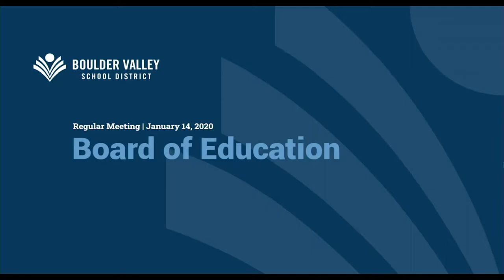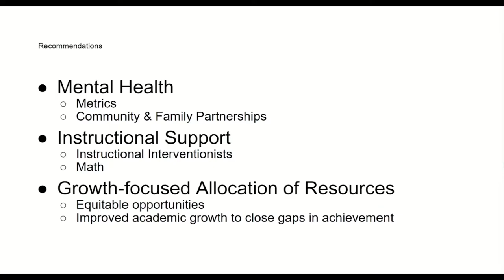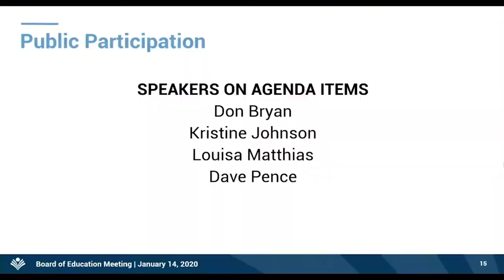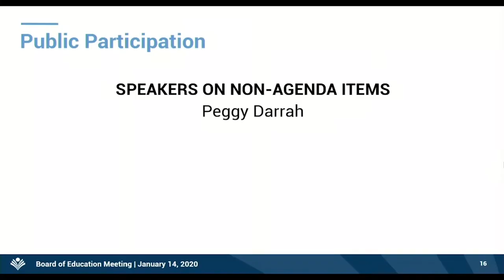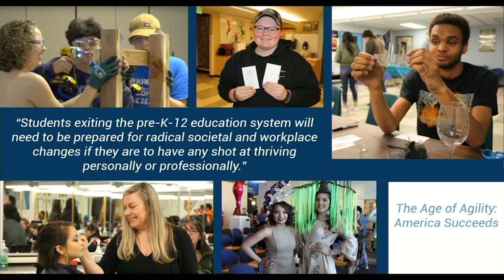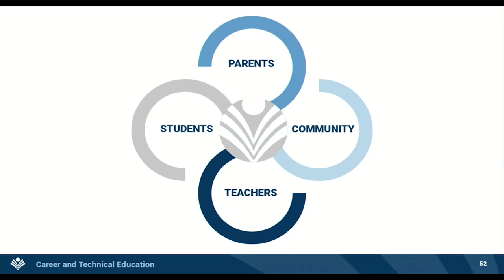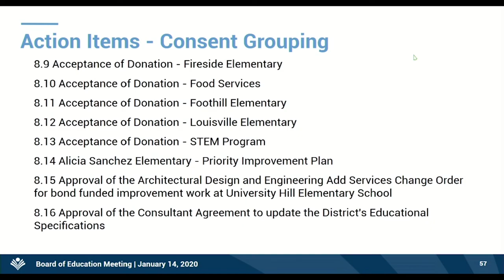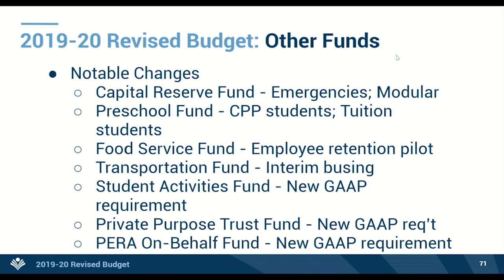Boulder Valley School District Board of Education January 14, 2020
Board of Education meeting January 14, 2020